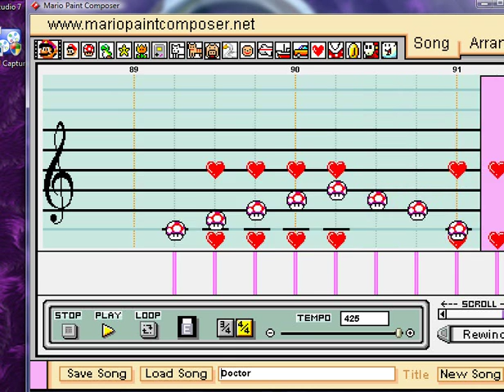Mario Paint - "Doctor Who Remix" Theme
Good classic tv show.